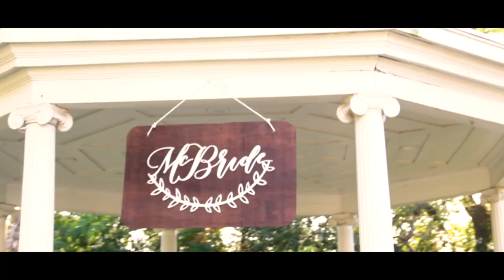May 5th, 2018 Our Wedding Day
Video by Leslie Willey.  Music by Russell Dickerson. Location is The Manard House in Galveston, TX.